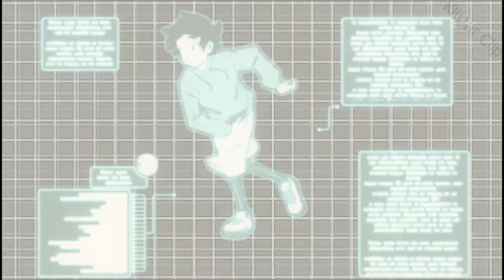Bvckbone AMV - С чистого листа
Anime: Разрушители / Breakers 2020